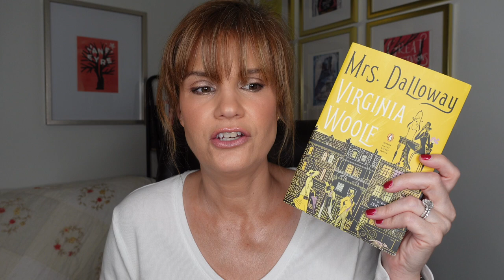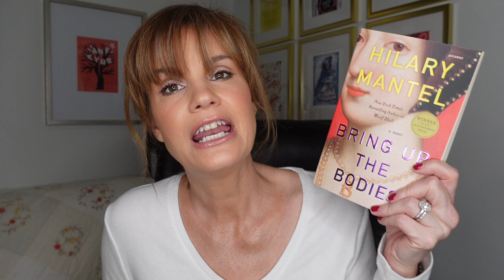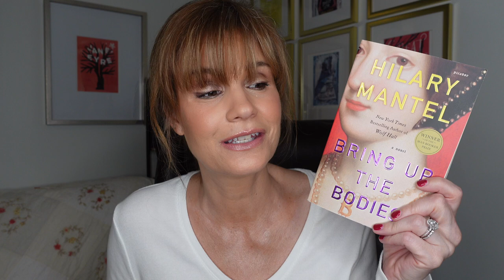Book Talk || Weekly Reading Check-In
Let's talk books! I finished Michael Cunningham's THE HOURS, since last we spoke. Have you read it? I also discuss what I'm currently reading and plan to read next. Please let me know if you're participating in the Jude the Obscure readalong that Scott and Gemma are hosting!